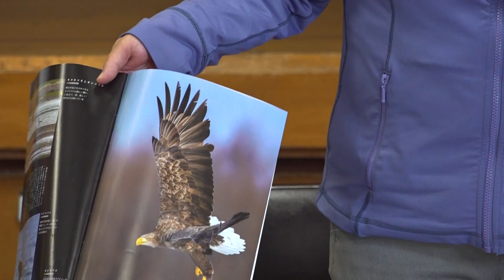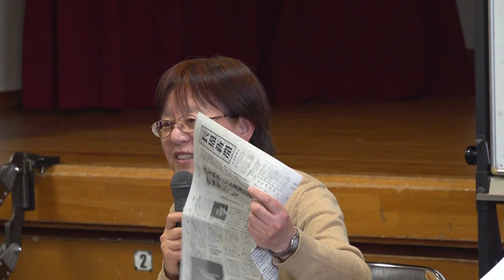ラムサール湿地近接風車建設に反対する会 記者会見 2022.11.2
日本野鳥の会　山形支部長　　　　　細谷千鶴子　　0:08:58
尾浦の自然を守る会　　　　　　　　　水野重紀　　0:13:45
日本遺産の加茂について　　　　　　佐久間憲生　　0:21:32
低周波音など健康被害について　　　    三原容子　　0:24:51
大山住民　今泉の宮司としての驚き　    梅本正幸        0:32:20
鶴岡市 のガイドラインについて　　　   菊池俊一        0:37:14

                                                                        質疑応答          0:42:29